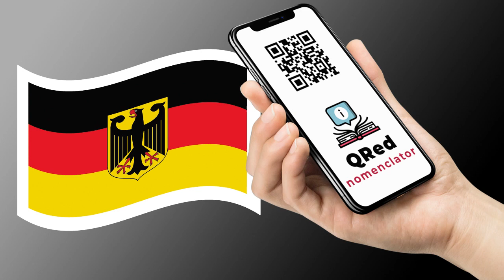Iglesia de Santa Catalina - Deutsch